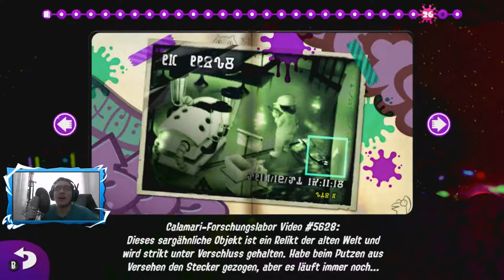Nicht schon wieder diese BOWLINGKUGELN! - Splatoon 2 (Story Mode) - Part 15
Nicht schon wieder diese BOWLINGKUGELN! - Splatoon 2 (Story Mode) - Part 15  [Deutsch/German] [Switch] [1080p60]

In diesem Part Abgeschlossene Level (mit Schriftrolle und Anchovium):

25 - Verschiebung gen Wahnsinn
26 - Unruhige Kugel am Strand

Mikrofon Ständer

                                                                             ▶Videoschnittprogramm: Filmora